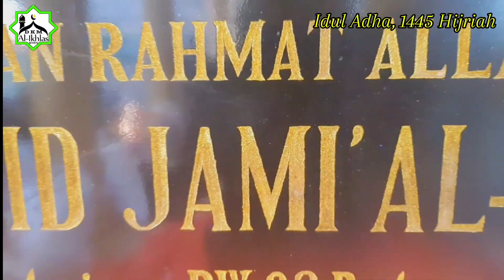Perayaan Idul Adha 1445 Hijriah oleh Warga Kampung Bubulak